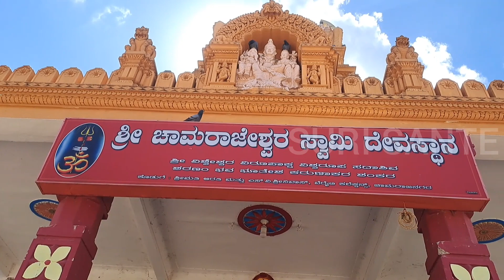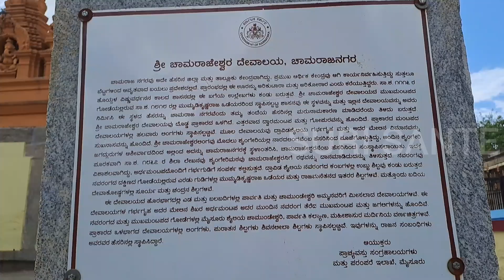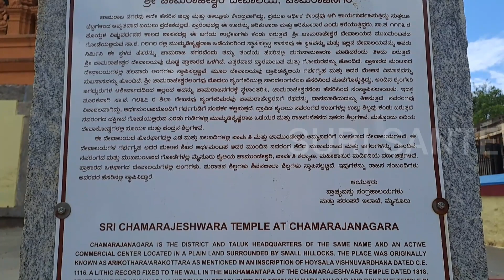ಶ್ರೀ ಚಾಮರಾಜೇಶ್ವರ ಸ್ವಾಮಿ ದೇವಸ್ಥಾನ, Sri Chamarajeshwara Swamy Temple.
ಶ್ರೀ ಚಾಮರಾಜೇಶ್ವರ ಸ್ವಾಮಿ ದೇವಸ್ಥಾನವು ಚಾಮರಾಜನಗರ ಜಿಲ್ಲೆಯ  ಚಾಮರಾಜನಗರದ ಹೃದಯ ಭಾಗದಲ್ಲಿ ಇದೆ  ಚಾಮರಾಜನಗರವು ಬೆಂಗಳೂರಿನಿಂದ 160 ಕಿಲೋಮೀಟರ್ ಮತ್ತು ಮೈಸೂರಿನಿಂದ 60 ಕಿಲೋಮೀಟರ್ ದೂರದಲ್ಲಿದೆ.
Sri Chamarajeshwara Swamy Temple is located in the heart of Chamarajanagar in Chamarajanagar district Chamarajanagar is 160 km from Bangalore and 60 km from Mysore.